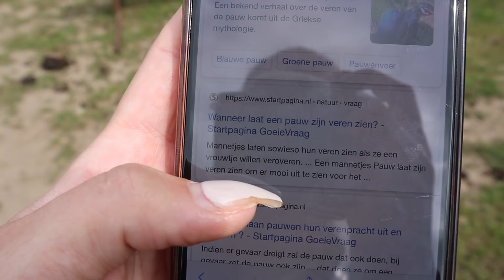WE HOPEN DAT DE KIDS ONS HIERVOOR ZULLEN VERGEVEN.. | VLOG #264